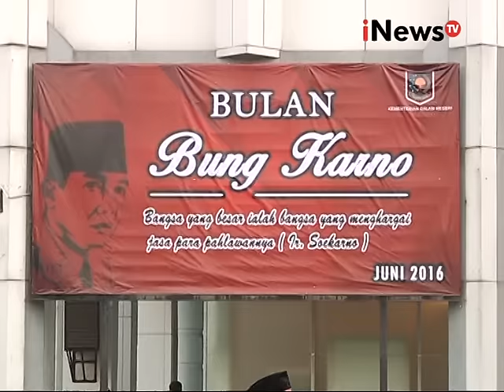Hari lahir Pancasila, diperingati dengan upacara disetiap instansi Pemerintah - iNews Siang 01/06